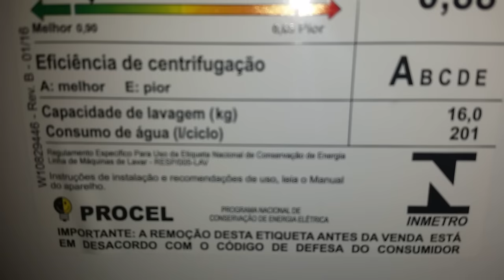Lavadora Consul 16Kg #5 Carga Maxima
Roupas do dia a dia
2 tipos de agitação